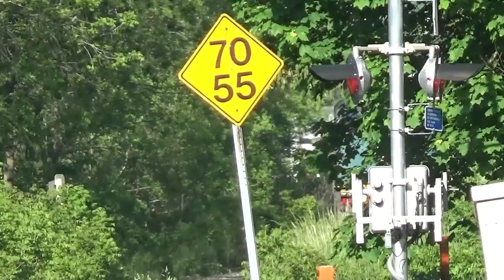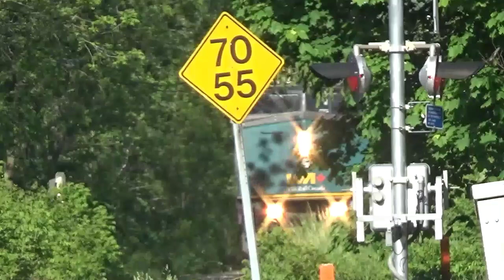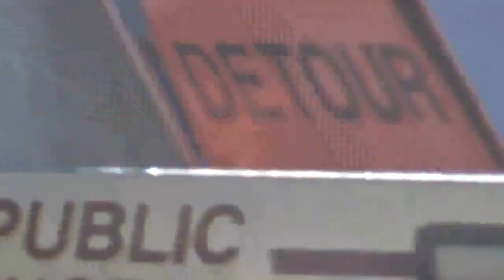40 year, Budd 87 on Friday! VIA 84, 85, 87 June 7, 2019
Train 1:
Train ID: VIA 84
Locomotive Number(s): 6419
Time Recorded: 8:36 AM
Location: West Gore Crossing
Sub: Guelph
Milepost: 89.03
Route: Sarnia-Toronto

Train 2:
Train ID: VIA 85
Locomotive Number(s): 6411
Time Recorded: 1:16 PM
Sub: Guelph
Milepost: 89.03
Route: Toronto-London

Train 3:
Train ID: VIA 87
Locomotive Number(s): 911
Time Recorded: 7:57 PM
Location: Stratford Station
Sub: Guelph
Milepost: 89.03
Route: Toronto-Sarnia